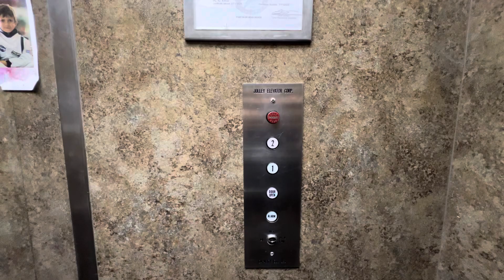Elevator Eye Care Associates of Louisiana